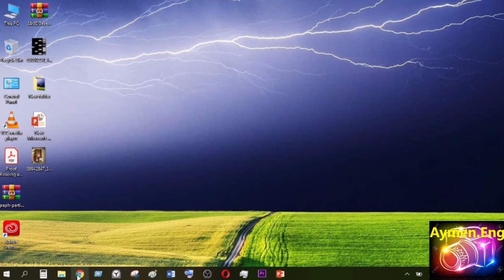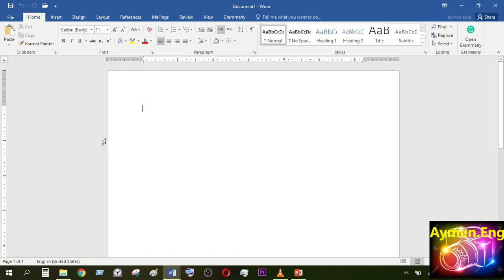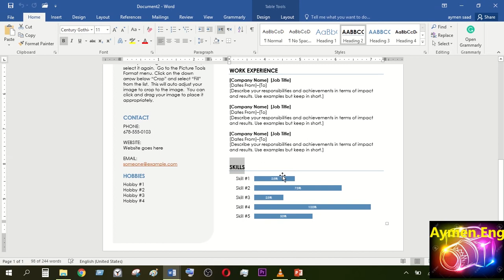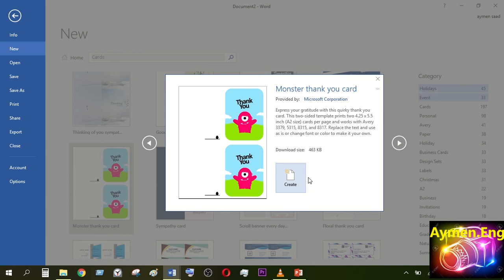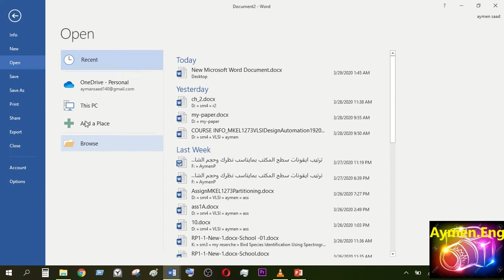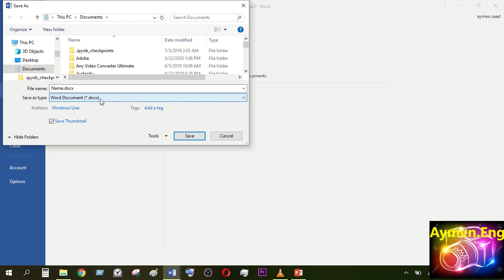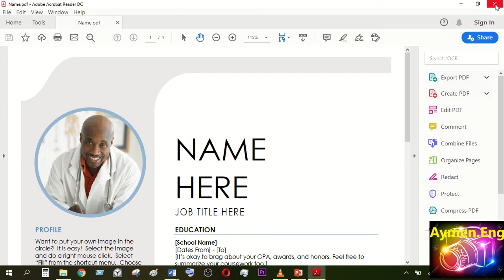مايكروسوفت وورد (القائمة الاولى : الملف) Microsoft Word - File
27- مايكروسوفت وورد الدرس 1 : القائمة الاولى الملف File

27- Microsoft Word 2016 Lesson 1: First List File

- معرفة المعلومات العامة للملف
- انشاء ملف جديد
- انشاء غلاف صفحة او معايدة والعديد من الصور والاغلفة التي تستطيع التغيير عليها بسهولة
- فتح ملف في الجيميل او من الحاسبة
- الحفظ والحفظ باسم والتغيير بين الصيغ للملف
- انشاء ملف pdf من الورد

فيس بوك

 تلكرام

 تويتر